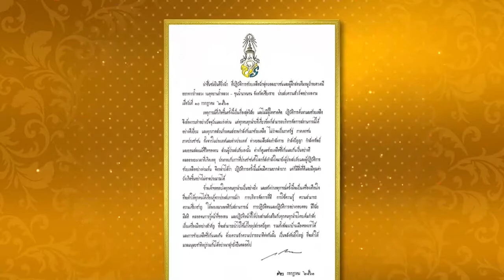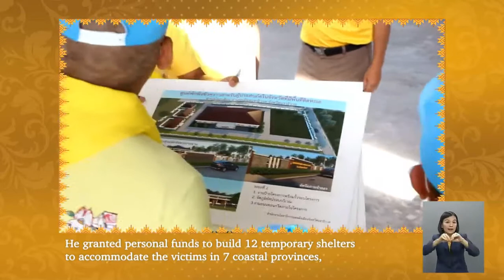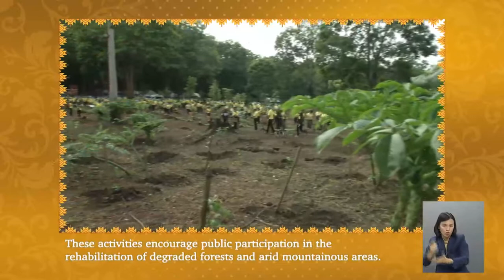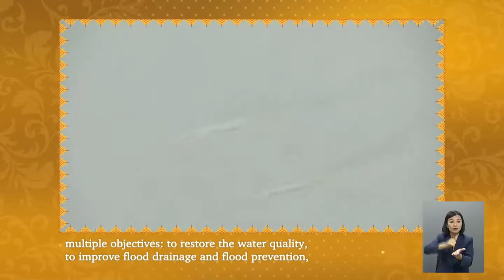King Vajiralongkorn's 68th Birthday Documentary (Ep.3) - สารคดีวันเฉลิมพระชนมพรรษา ร.10 พ.ศ. 2563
สารคดีเฉลิมพระเกียรติเนื่องในโอกาสวันเฉลิมพระชนมพรรษา 68 พรรษา พระบาทสมเด็จพระปรเมนทรรามาธิบดีศรีสินทรมหาวชิราลงกรณ พระวชิรเกล้าเจ้าอยู่หัว วันที่ 28 กรกฎาคม 2563 ตอนที่ 3 เสริมสร้างความสุขปวงประชา
Documentary commemorated His Majesty King Vajiralongkorn of Thailand’s 68th Birthday on 28 July 2020 Episode 3: People's Prosperity (English Subtitled)